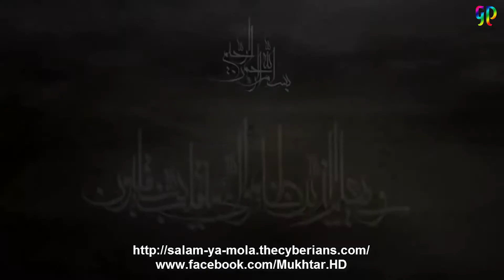Mukhtar Namah 1080 HD Episode 3 in urdu | Islamic Movies | Global Productions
Al Mukhtar Al Thaqafi
-- Al-Mukhtar takes revenge on those who killed Imam Husayn ibn Ali (AS)
-- In Urdu - 1080 HD video
Suggested by Tempo Digital
الرادود حسن عميص I غُربة الأربَعين